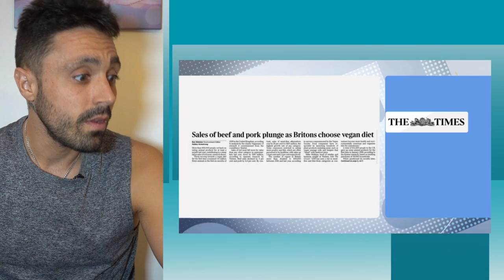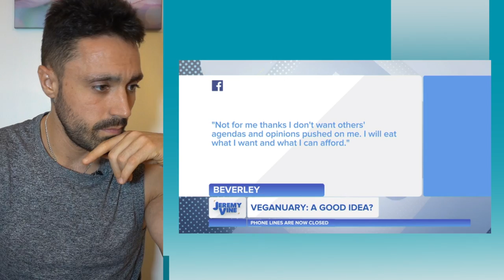Joey Carbstrong Takes On The Jeremy Vine Show... Again...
I appeared on ol' mate Jeremys show for Round 3!